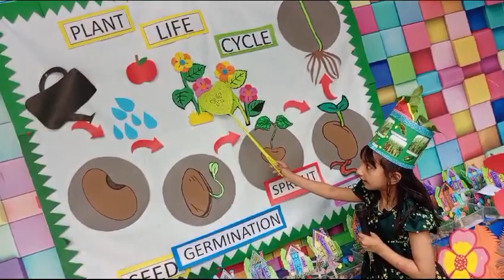plant life cycle by Fatima faizan